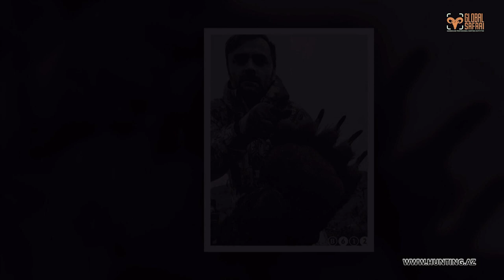Kamchatka snow sheep and brown bear hunting Russia 2016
Hunting in Kamchatka for Kamchatka snow sheep and brown bear